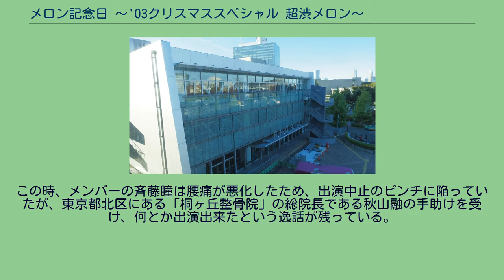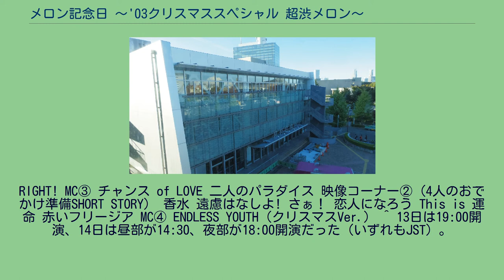メロン記念日 〜'03クリスマススペシャル 超渋メロン〜